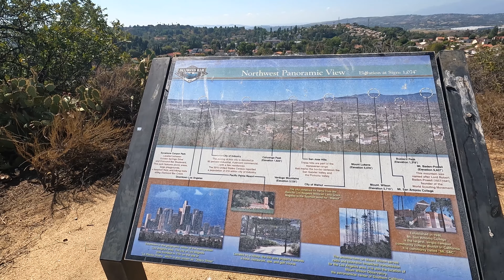Hike the Beautiful Diamond Bar Loop Trail!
Luis from Nerd Report will join me on a hike once I reach 1000 subs.  I'm only about 200 or so away!

A little about the trail:
The Diamond Bar Loop Trail is connected to the Steep Canyon trail and is located at Summit Ridge Park/Diamond Bar Center at 1600 Grand Ave, Diamond Bar, CA 91765.  It's about a 4-mile hike combined. The Diamond Bar Loop trail by itself is about a 1.5-mile hike.  I usually park at Summit Ridge Park and walk up to the trail for added cardio but there is plenty of parking by the Diamond Bar Center.